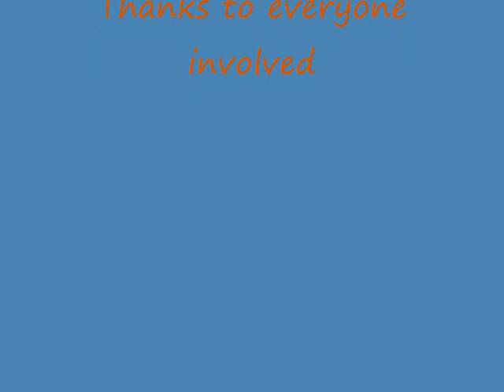Pinks: The Movie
A tribute to Vinny5oh